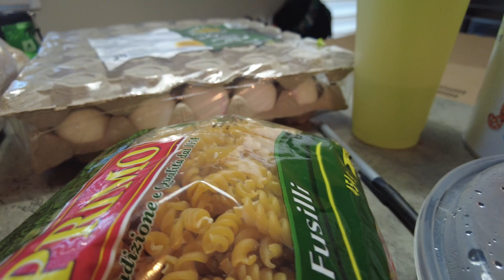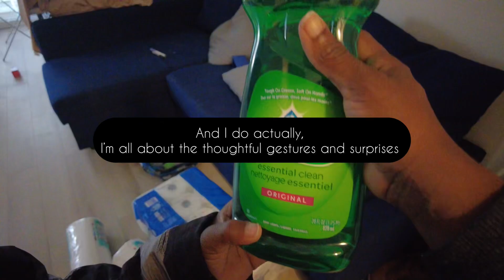Mama Christmas Saved the Day! ❤️ A surprise I’ll never forget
My friend came through and showed out. I’ve been managing my life and she decided to surprise me with groceries and household stuff, that I actually needed.
She’s actually helped me not spend as much so I’m so grateful.